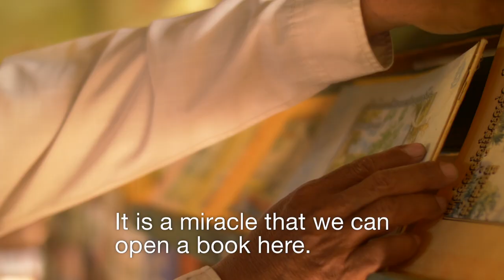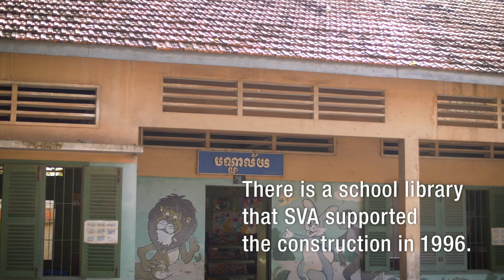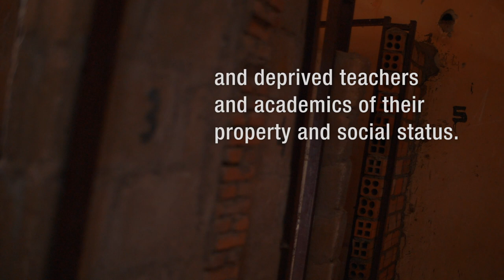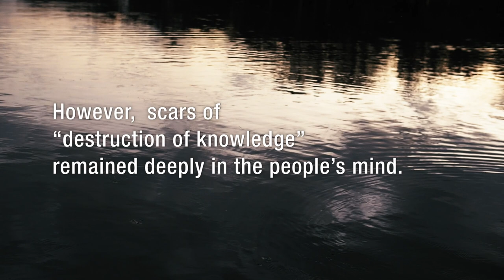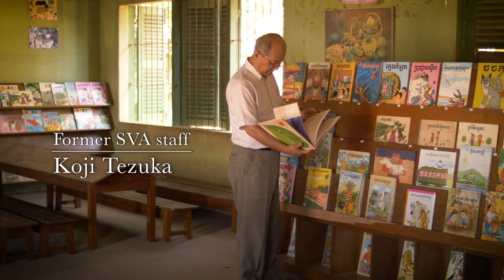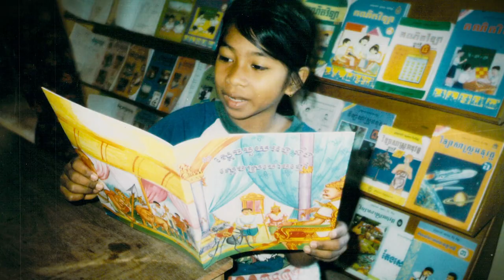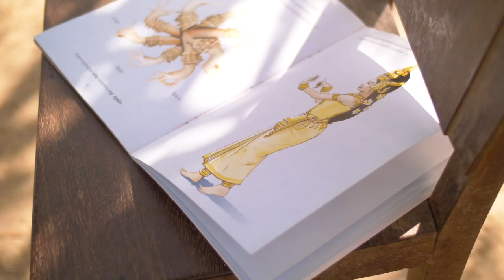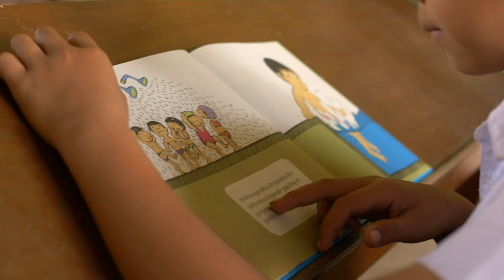Cambodia "Our Precious Library"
It was April 17th,1975 when Pol Pot overthrew the regime and took control over Cambodia.
Most of the children lost their opportunities to learn.

A school principal tells his story how he felt during the Pol Pot regime.
He  was ordered to work in the rice field of an unfamiliar place,
but he never gave up to learn. He survived from the Pol Pot regime and finally he returned to school.

Later, he  became a primary school teacher and met Shanti Volunteer Association(SVA).

Shanti Volunteer Association(SVA) started to work in Cambodia from 1991.
Constructed school buildings, libraries and conducted teacher's training to share the joy of reading books.
Shanti Volunteer Association(SVA) also collected folktales left from the book-burning policy and made into pictures books.
Picture books are filled with many cultural traditions.
Especially, learning own culture can teach who they are.
It is very important to pass the culture down to the next generation.

20 years have passed after the library was built, but still many students come to read books every day.

copyright of the Picture books:
"The Gigantic Turnip" "A Returned Turnip", Fukuinkan Shoten Publishers, Inc

 Shooting and editing by the Videographer, Mr.Takaharu ETO in August.2019.

Shanti Volunteer Association (SVA) is an NGO established in 1981 to work for education, cultural support and emergency relief for children in Asia.